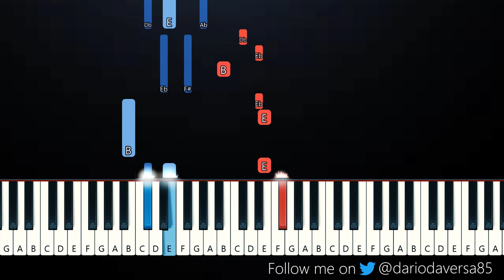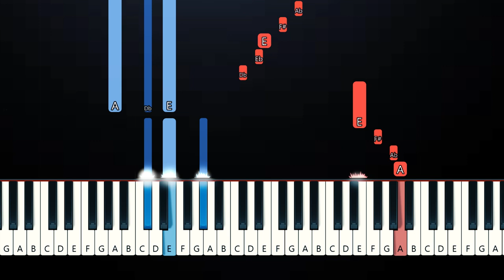Iniko - The King's Affirmation (Piano Tutorial)